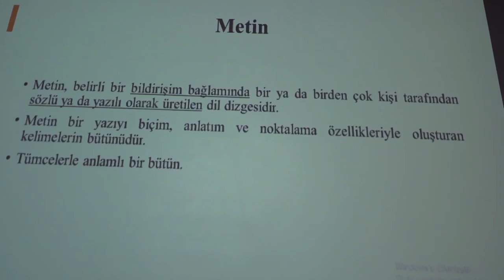HBB’de personele resmi yazışma kuralları ve etkili yazışma teknikleri eğitimi verildi